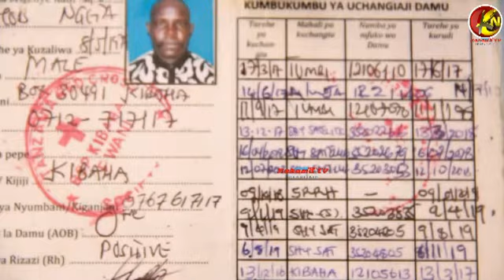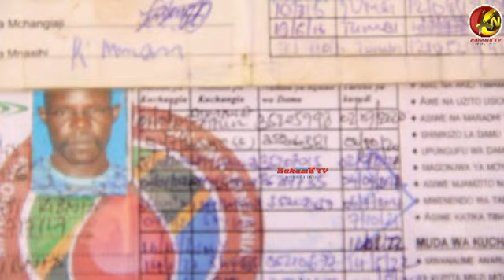SHINYANGA WACHANGIA DAMU!! WAMTAJA MWALIMU NYERERE!!